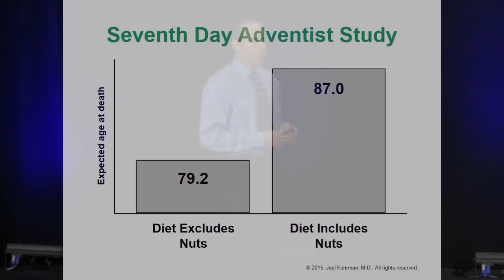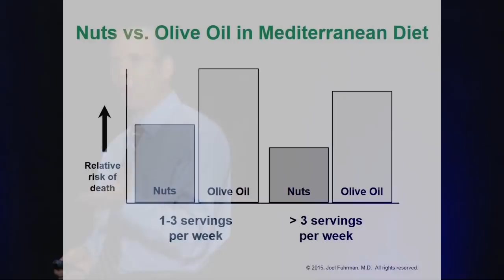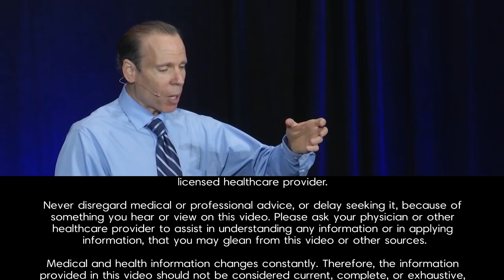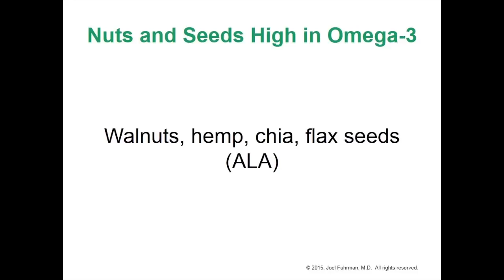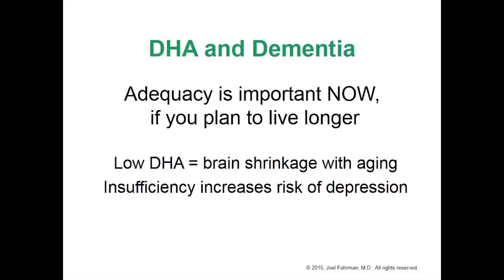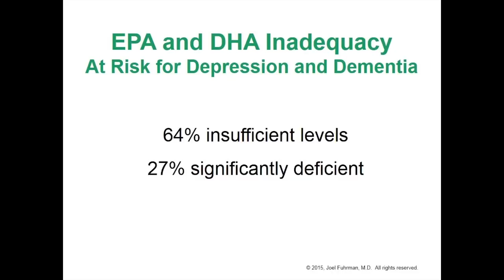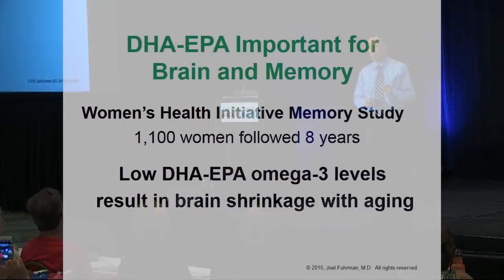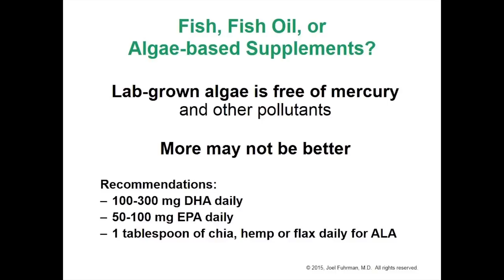How Nuts And Seeds Increase Life Span with Joel Fuhrman, M.D.